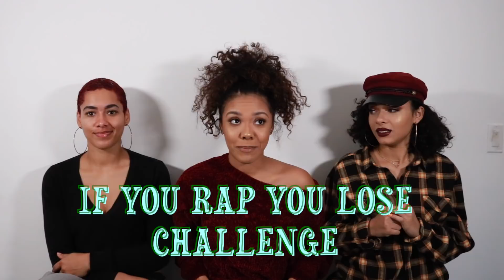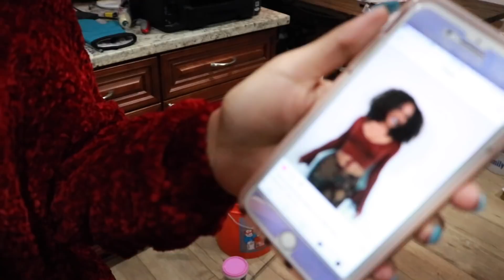IF YOU RAP YOU LOSE CHALLENGE💸😂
WHICH CERAADI SISTER WINS ?!!???

Ceraadi- (sir-rah-dee) : a girl group with 3 lit asf, care-free sisters who sing, rap, and dance. Emaza, Saiyr, Znuie. 🔥🔥🔥